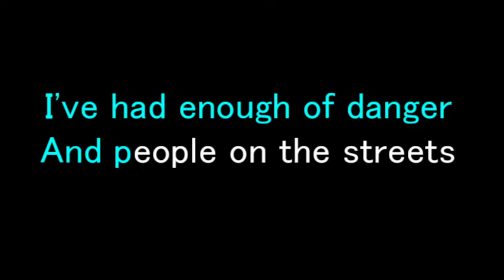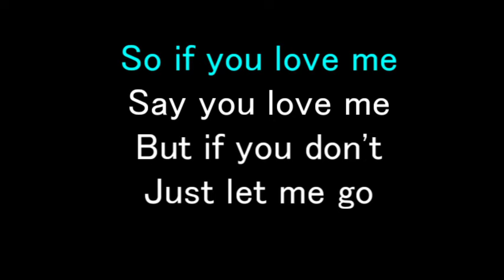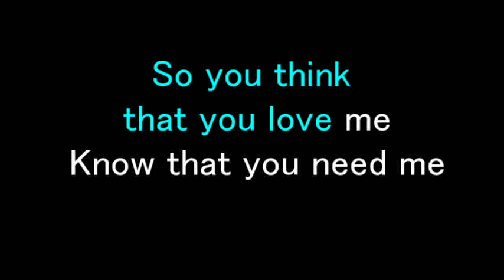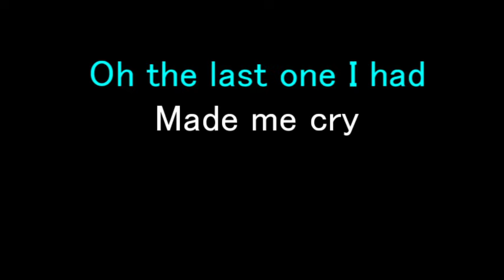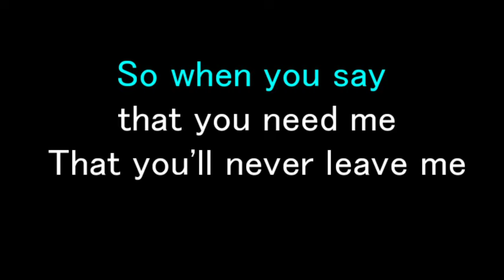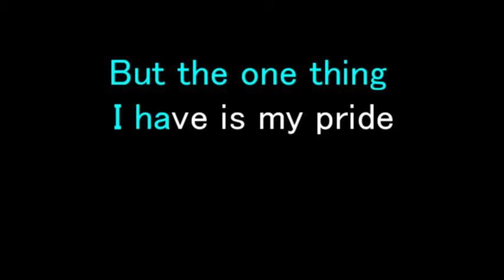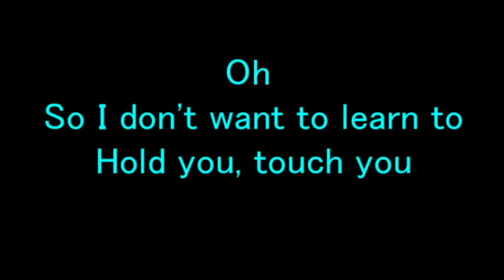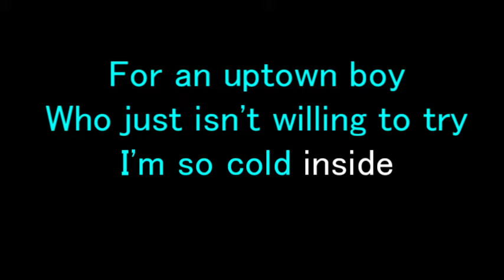George Michael - One More Try Lyrics